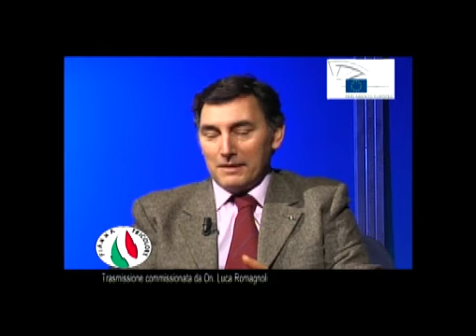Intervista On. Luca Romagnoli punt 2 parte 1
Intervista a Luca Romagnoli, europarlamentare e Segretario nazionale della Fiamma Tricolore Intervista a Luca Romagnoli, europarlamentare e Segretario nazionale della Fiamma Tricolore (altro) (meno dettagli)
Tag:  Intervista Luca Romagnoli europarlamentare Segretario nazionale della Fiamma Tricolore